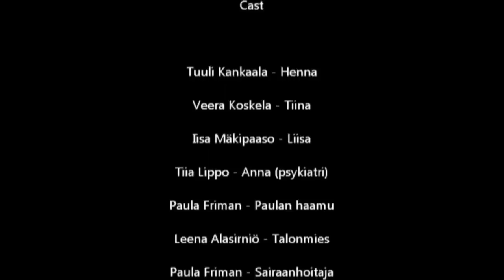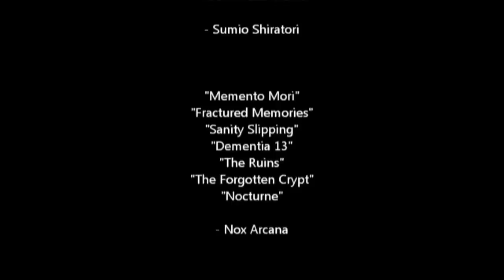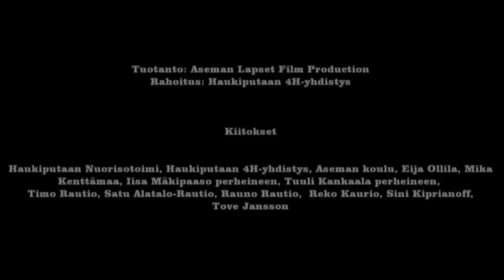Mörkö 2 (2012) re-upload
Koska YouTube on estänyt alkuperäisen version katsomisen mobiililaitteilla, julkaisemme nyt Mörkö 2 -elokuvan uudelleeneditoituna versiona. Koska alkuperäinen ääninauha jouduttiin puhdistamaan kiistanalaisesta musiikista teknisesti, äänenlaatu ei ole paras mahdollinen. Alkuperäisen version voi edelleen katsoa tietokoneella täältä